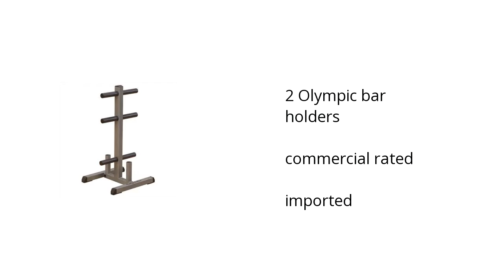Body Solid Gowt Olympic Plate Tree And Bar Holder Features Video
Learn about the Body Solid Gowt Olympic Plate Tree And Bar Holder

Here's what you need to know about the Body Solid Gowt Olympic Plate Tree And Bar Holder on sale at Sam's Club:

• 2 Olympic bar holders
• commercial rated
• imported

Wanna see more?